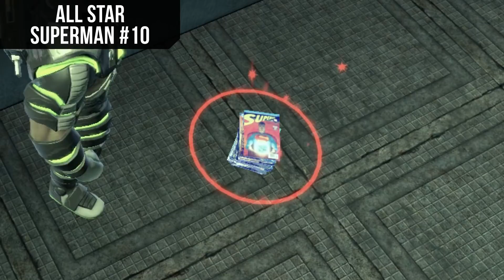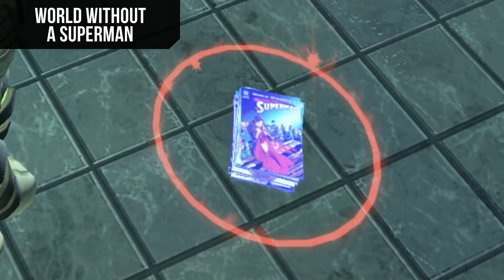DCUO: Ambush Bug's "The Lost Collection" Mission Guide | Death of Superman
A video guide showing all the Comic Book stack locations featured as part of Ambush Bug's "The Lost Collection" mission in the DCUO Death of Superman celebration.

The first step is to acquire the Lost Collection mission, as it isn't granted to players by default. The mission is given by Ambush Bug himself who is located on the top of a building to the West of the map.

Once you've acquired the mission, you will be tasked with finding stacks of Ambush Bug's comic book collection featuring prominent titles based around Superman.

The Comic Books you need to find and their timestamp in the video are as follows:

0:00 - Intro
0:57 - Superman #14
1:20 - All Star Superman #10
1:40 - Action Comics #252
2:09 - New 52 Action Comics Vol. 1
2:34 - Action Comics #419
2:56 - Crisis on Infinite Earths #7
3:17 - Action Comics #684
3:38 - World Without a Superman
3:58 - Action Comics #1

Upon completing this mission, return to Ambush Bug to turn it in and you will be awarded with some in-game cash, 1x Tribute, 1x Doomsday Plague Probiotic, 1x Remains from the Impact Crater Box, and a box containing base items of all the different comic book stacks you just found in the Open World. To see the base items please check out my Death of Superman base items video.

For more information about the rewards found in the Death of Superman event, please check out my guide on the DCUO forums